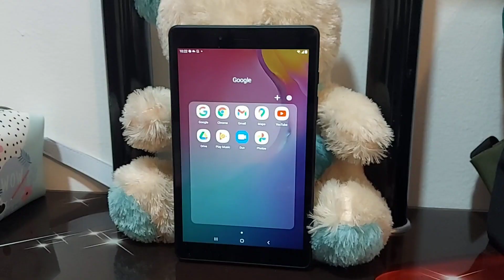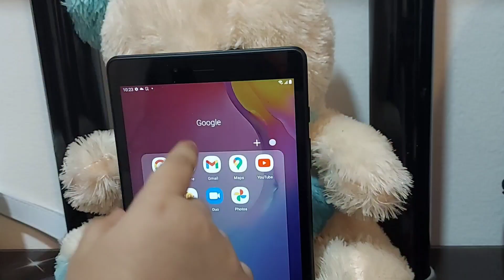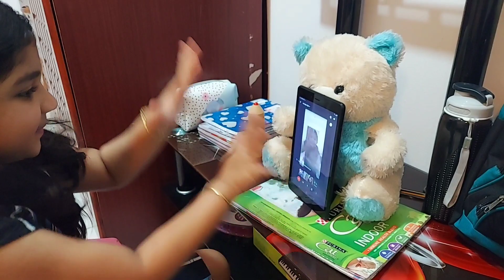onlineclass ഈ കൊല്ലവും ഓൺലൈൻ തന്നെ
this vlog about hawwa's online class😄 her mrng preperations before the class😍 due to corona her this year also in online🙄 she studied in ukg in kerala👍

hope you all are like the vedio😍

hawwa&mamma vlogs✌️ please support🙏